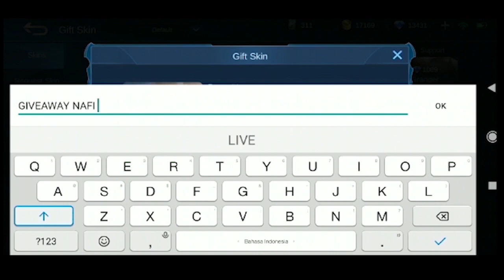ALUCARD MENYIKSA HANABI SAMPE BASE AKIBAT SOMBONG SAMPE DAPET COKLAT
GIVEAWAY 20 SKIN EPIC BEBAS MILIH YANG ADA DI SHOP SYARATNYA

MAU JOKI? LANGSUNG DM IG AN_NAAFI
HARGA JOKI :
MASTER - GM = 100 RIBU
GM - EPIC = 150 RIBU
EPIC - LEGEND = 250 RIBU
LEGEND - MYTHIC = 350 RIBU

TOP UP MURAH AMAN 100% DIJAMIN LANGSUNG KE WHATSAP ZEESHOPGAMING KLIK LINK NYA DIBAWAH INI